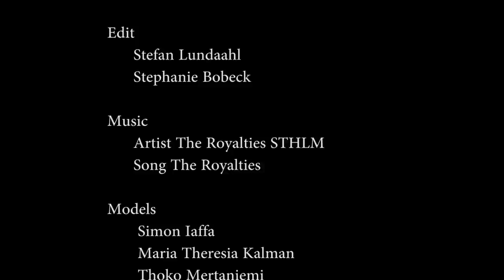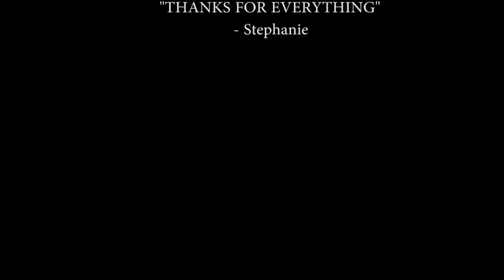Stephanie Design Photo Shoot Behind the Scenes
Camera
Stefan Lundaahl

Edit
Stefan Lundaahl
Stephanie Bobeck

Music
The Royalties STHLM
Song The Royalties

Models
Simon Iaffa
Maria Theresia Kalman
Thoko Mertaniemi
Johan Thomas

Make Up
Maggie Gelush

Hair
Nina Nilsson

Stylist
Mia Nilsson

Light
Nina Nilsson
Mia Nilsson
Stephanie Bobeck
Sherie Asadi

Assistent
Sherie Asadi

Jewelry
Stephanie Design

Model Agency
Target Models